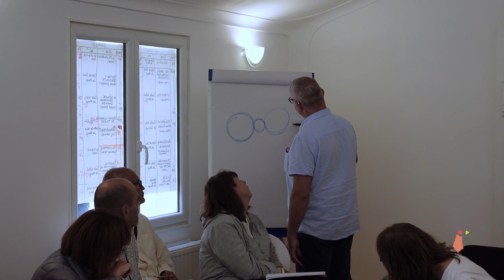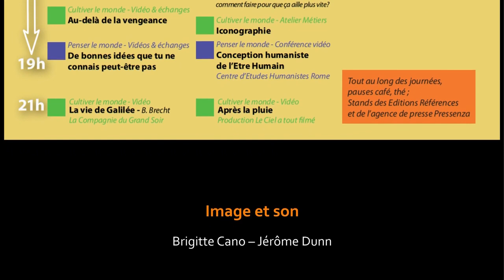Atelier iconographie et médecine naturelle - Universités d'été 2023 de l'Humanisme Universaliste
Les 25-26-27 août 2023, les universités d'été de l'Humanisme Universaliste rassemblaient pour leur deuxième édition en France des personnes préoccupées et engagées dans la transformation sociale et la transformation personnelle - nécessaire pour l'accompagner - sur la base des valeurs et attitudes du Nouvel Humanisme : penser, sentir, agir dans la même direction, et traiter les autres comme nous voulons être traités.
Nous présentons aujourd'hui deux ateliers organisés et animés par Jean-Luc Guérard: Iconographie et Médecine naturelle.